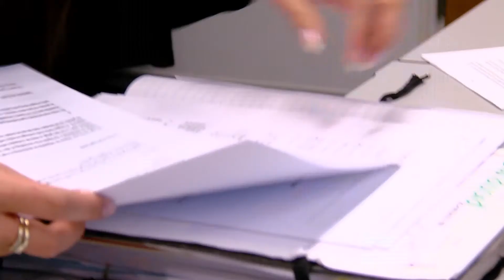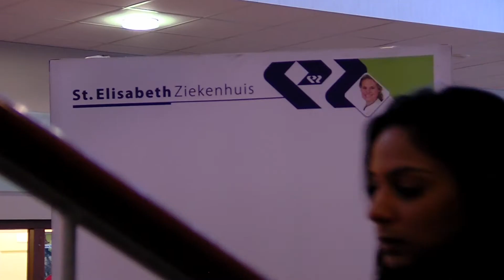Juridische Hogeschool: HBO Jurist voorbeelden uit de praktijk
Hbo-jurist
Wat doet een hbo-jurist nu eigenlijk? En ben je benieuwd wat je als hbo-jurist kunt betekenen binnen een organisatie?
Hieronder lees je een greep uit de vele mogelijke praktijksituaties van de hbo-jurist. Tevens lees je hier de ervaringen van oud-studenten en werknemers.